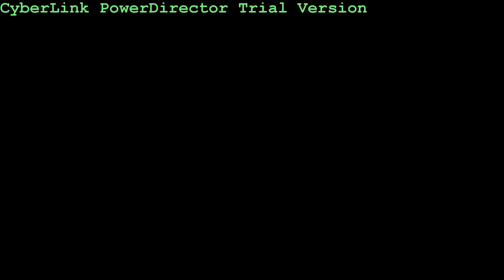Annoying Ways To Die In Asia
This is one of the mashups that I invented with my mind. A remix to The Annoying Orange's Annoying Ways To Die and Watergate's Heart Of Asia. (This is for my friend Sion Jones)